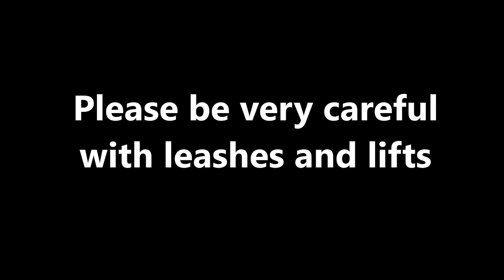Dog Leash Caught in Lift Door Nearly Choked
Dog leash caught in the lift.  Dog nearly chokes.  Lift doors have sensors but there is no way that those sensors can detach a thin leash.

These 2 videos show you how dangerous it is for dog owners and their dogs.  Please be very careful if you own a dog.